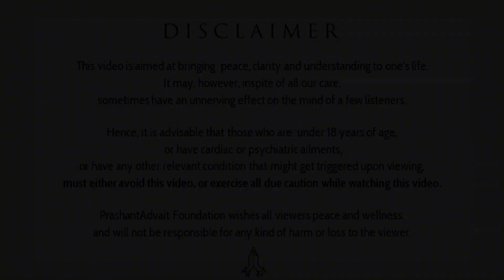Why didn't the saints fight for the country's freedom? || Acharya Prashant, on Raman Maharshi (2019)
Context:
The only useful purpose of the present birth is to turn within and realize it. There is nothing else to do.
~ Ramana Maharshi

~ How do one know if one is suited for Karm or Gyan?
~ Why didn't saints fight for the country's freedom?
~ How did political freedom is related to inner freedom?